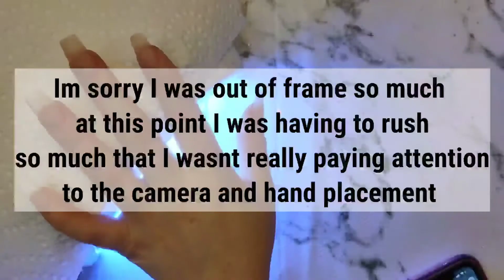Beginner Friendly Acrylic Application | Hand Painted French Tips | Nail Tutorial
Today I'll be doing a beginner friendly painted white french acrylic nails

                 📍The first comment gets pinned 📍

Add me on fetch EGJCT6

French Polygel Set For Beginners | Using Morovan Polygel Day Polygel Nails | Lazy Girl Method Grey and Glitter Ombre Acrylic Nails and Glitter Polygel Nails | Lazy Girl Method polygel nails Ombre nails Nails Ombre smoke nails pink drink nails